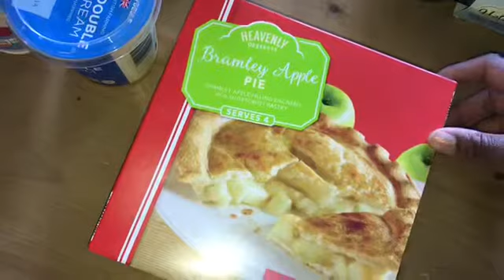IM BACK AND ITS MY BIRTHDAY | EXANTE JOURNEY 2019 | DAY 52 - 55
Im back from a few days away. Today is my birthday so have a look how my day has been.

My uploads and posting schedules will be everyday so please keep an eye out for my videos by hitting the Like button and of course the Subscribe to watch my videos.

To get notified when I post just click on the bell for my daily uploads.